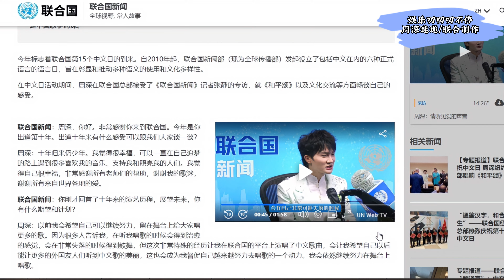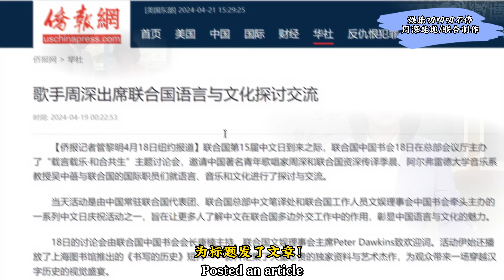联合国新闻中心为周深加班，结果出来了Charlie ZhouShen聯合國新聞中心為週深加班，結果出來了#周深